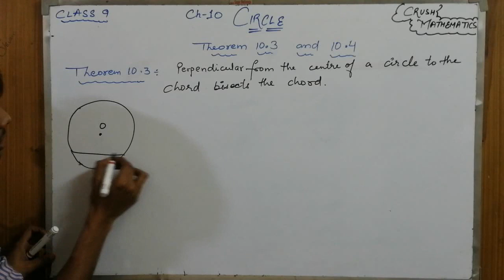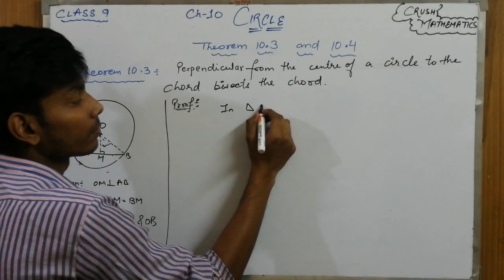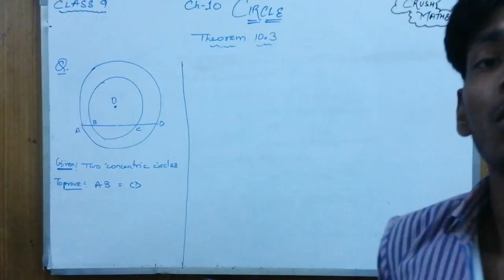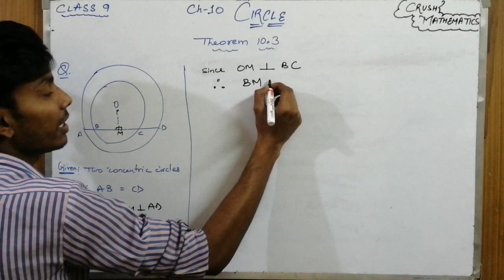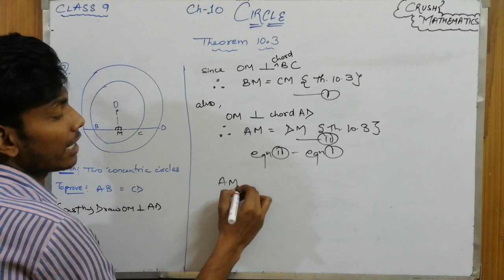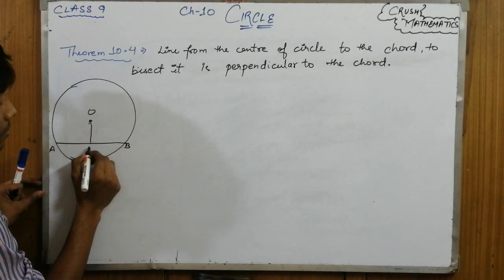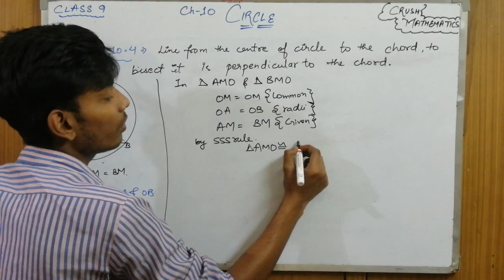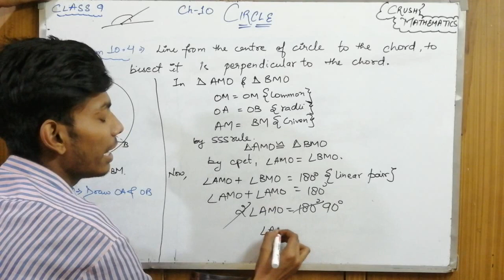Theorem 10.3 & Theorem 10.4 ||CIRCLE ||CLASS 9 ||CHAPTER 10|| MATHEMATICS || BY SHIVAM SAIN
Class 9 chapter 10 CIRCLE
Theorem 10.3 and 10.4

Theorem 10.3 - Perpendicular from the centre of a circle to the chord, bisects the chord.

Theorem 10.4 - Line drawn from the centre of the circle to the chord, to bisect the chord is perpendicular to the chord.

By SHIVAM SAIN

Previous video